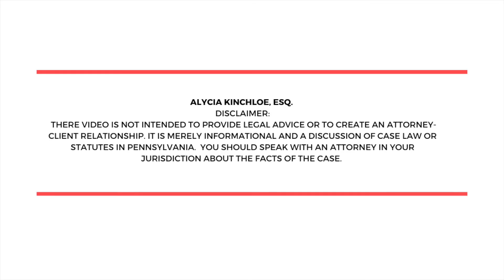Criminal Convictions and Custody